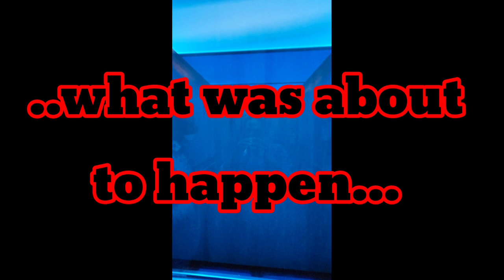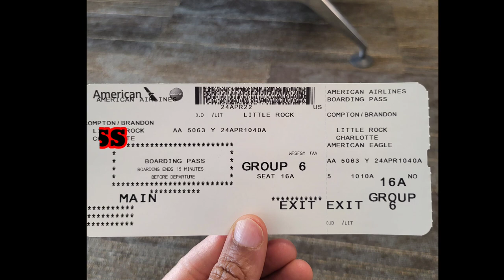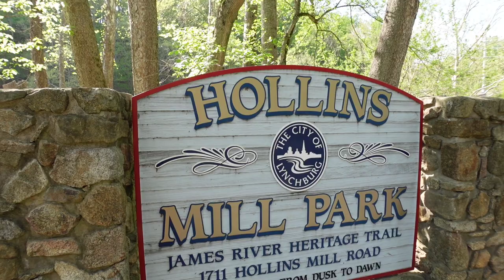Marcus & I Got Married!!!❤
On April 1st  Marcus Henderson-Compton proposed to me.  I documented our entire journey from that point on up until we got married.  I hope this brings you as much joy to watch as it does me.  Thanks for all of your love and support.

-Shomar Henderson-Compton